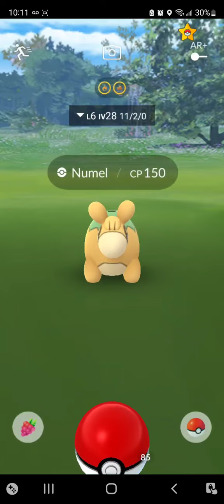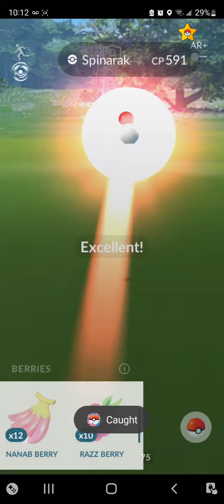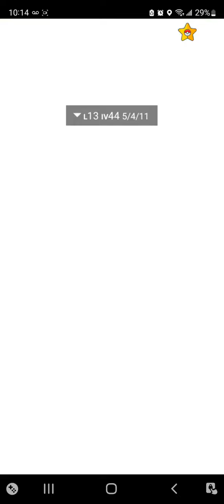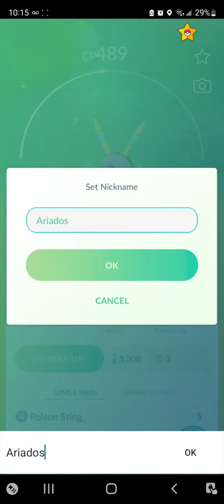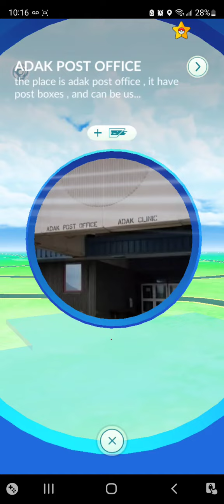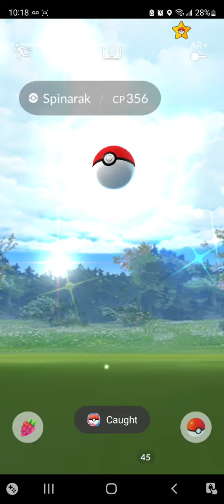shiny spinark spotlight hour